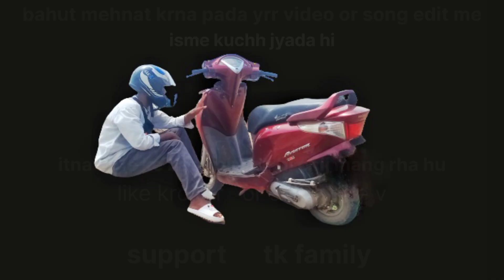brownrang|yoyohoneysingh X- Amplifier imrankhan | yoyohoneysingh imrankhan youtube tk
Yo Yo Honey Singh ft.Imran Khan | tk |

Brown Rang X Amplifier - Mashup | Yo Yo Honey Singh ft.Imran Khan

Mashup - tk  (tiger kujur).

Brown Rang-Yo Yo Honey Singh

Amplifier - Imran Khan

guidelines Borrowing small bits of material

from an original work is more likely to be

Mashup - tk  Vibes